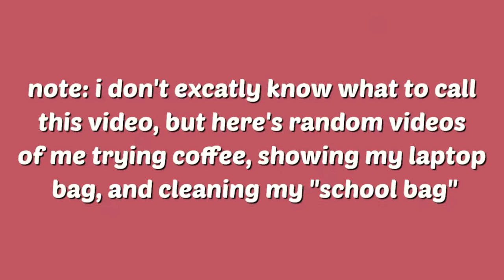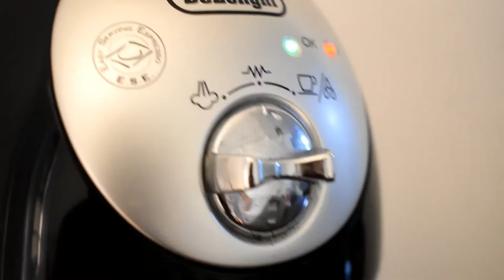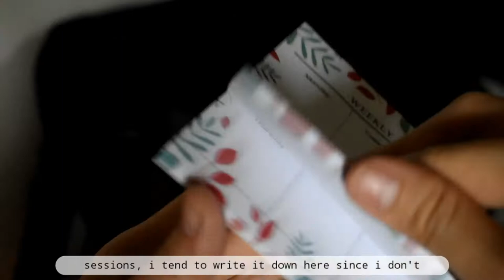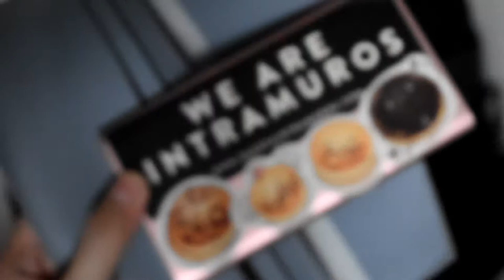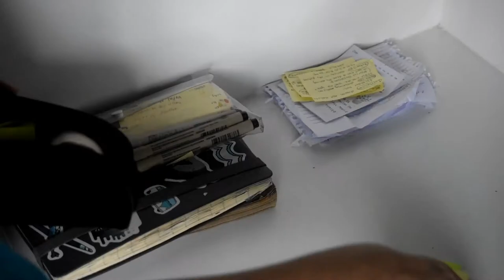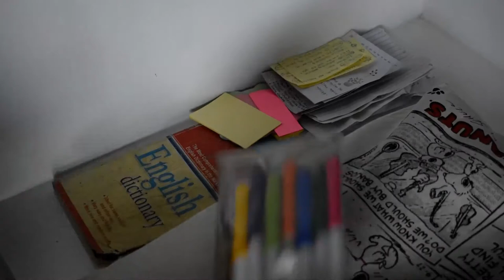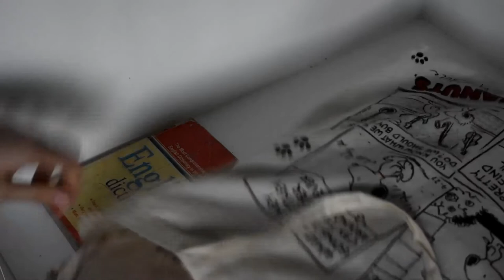*random* ☕ trying new coffee! what's in my laptop bag + cleaning my "online school bag"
hello, friends! 🐣 welcome to my channel, for today's video, i'm not exactly sure what to call this 😂 but i'll be trying new coffee and our coffee machine (first time using this coffee machine!), showing you what's in my laptop bag, and cleaning the bag i use for online school! hope you enjoyed! 🐰